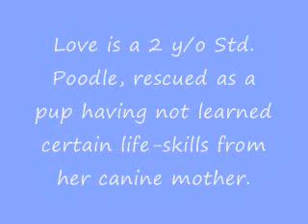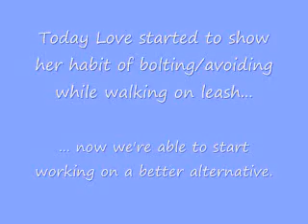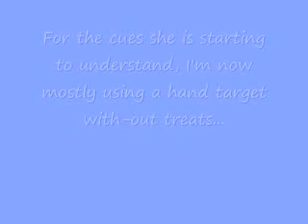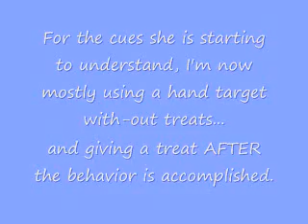Training Day 3 -- 2 y/o Rescued Std. Poodle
Love is a 2 y/o Std. Poodle, born into rescue... and her (canine) mother was not comfortable allowing humans near her pups. Love has grown-up as a much-loved only-dog living in a city apartment, and has developed behavioral issues such as pulling on the leash, ignoring her owner's requests, 'going crazy'  during car rides (bouncing/barking/spinning/hitting windows constantly from trunk to front), and under certain circumstances will guard anything 'valuable' in her possession (food, toys, humans, bed, car etc).

She is visiting me for two weeks to learn how to be more responsive towards her humans, and how to be a 'follower', rather than an unsure leader. Over the course of these two weeks, I will be uploading clips of our training sessions.

I'm not using a clicker at this point because it would be cumbersome to juggle until she is at a point of focusing well without darting off. Instead, I am often using the word 'yes!' as a marker, or just using encouraging words for her to continue what she is doing. I'm treating her with Red Barn rolls of meaty dog treats, and will be mixing in various kibble and other treats once she is willing to take them.

Love is very smart (that is part of the trouble ;) ), and she is learning each concept we work on quickly. I'm so glad to have the chance to work with her.